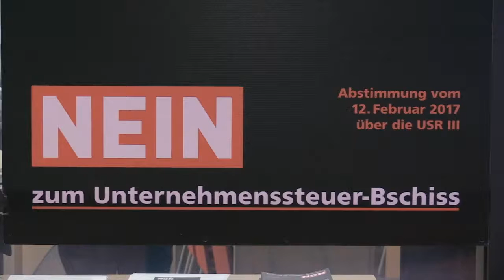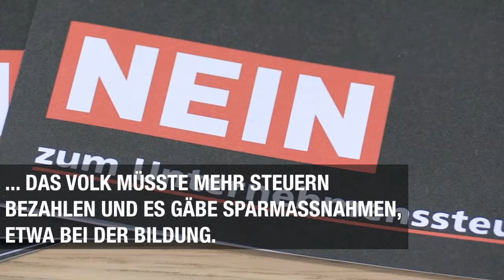Das bewirkt die Steuerreform III